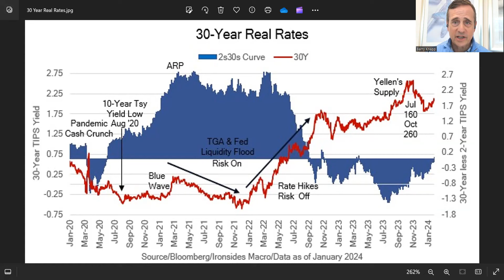The Big Bond Week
Quadrilemma crunch time, Mixed earnings thus far, Unfavorable GDP mix, QRA & FOMC belly ache, Vol market kind of complacent

Crunch Time for the Quadrilemma
All eyes are on the FOMC meeting on Wednesday, but unless the Chair abandons their optionality and preannounces the start date for rate hikes or changes to balance sheet reduction ‘running in the background’, the more impactful policy event could be the Treasury’s Quarterly Refunding Announcement (QRA). On Monday, Treasury will announce their revised estimate for 1Q24 financing needs as well as their first estimate for 2Q24. On Wednesday they will announce the specific maturities of their issuance plans.

The August QRA revealed an additional $500 billion of financing for 2H23, an announcement that kick-started nearly 3 months of bear steepening that culminated with 10-year USTs breaching 5% for the first time since the financial crisis. In October, the QRA was the first step in reversing the sharp move higher in longer maturity yields. The FOMC’s policy put, a series of speeches acknowledging higher real rates were a substitute for additional rate hikes, followed by confirmation that the hiking cycle was complete (policy pause), combined with the Yellen Treasury shortening the duration of supply, stopped the bear steepening risk-off episode in its tracks. With $815 billion in the Treasury General Account (TGA), Treasury has the flexibility to maintain the current structure of bill issuance above the advisory committee (TBAC) recommended level. However, the bill issuance is draining liquidity from the Fed’s RRP program and may force the FOMC to slow balance sheet reduction (QT), leaving them with a much larger balance sheet than pre-pandemic. With mark-to-market losses over $1 trillion and negative cash flow greater than $100 billion, the politics could prove toxic.

We are hopeful we do not have to sit through 45 minutes of reporters asking Chair Powell, phrased differently each time, about the timing of the first rate cut — in other words Einstein’s definition of insanity. Instead, we hope they draw out some details of the QT discussion we expect to occur and where the Committee stands on Vice Chair for Supervision Barr’s increasingly controversial capital proposal. Additionally, clarity on the mix of disinflation, growth relative to potential and labor slack required to begin reversing at least the last three excessive hikes would be useful, but the Chair is unlikely to provide this level of detail. By the end of the press conference, we expect investors focused on the timing and magnitude of rate cuts to be unsatisfied. Beware of investors claiming the timing or number of cuts doesn’t matter, the 3m10y curve remains deeply inverted, and as such is a major challenge for all but the very largest banks. The household and portions of the nonfinancial corporate sector are increasingly reliant on expansive fiscal policy, for small banks and businesses credit is tight.

Friday’s December employment report could restart the process of resolving the quadrilemma: a 4% policy rate that keeps the 10-year yield in the vicinity of 4% requires an unemployment rate above 4% and wage growth below 4%. We will release a more detailed employment preview next Wednesday, along with our initial thoughts on the FOMC meeting, but the big question for Friday is whether demand for labor or the supply of workers is easing faster. If participation recovers a portion of the sharp November decline and demand continues to weaken, a March cut could be back on the table.